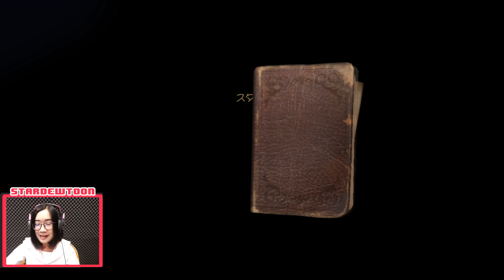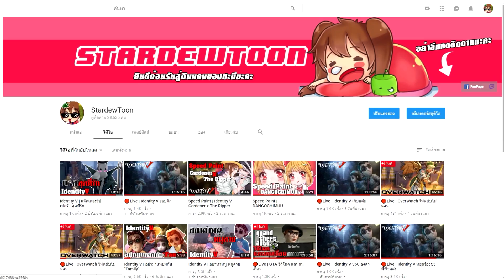Identity V | เปิดลูกแก้ว Persona5 Take Your Heart, Take Your Money!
Take Your Heart, Take Your money,Take everyting in your wallet!